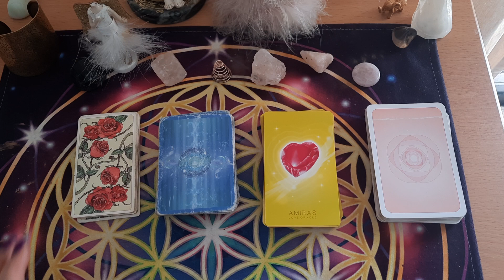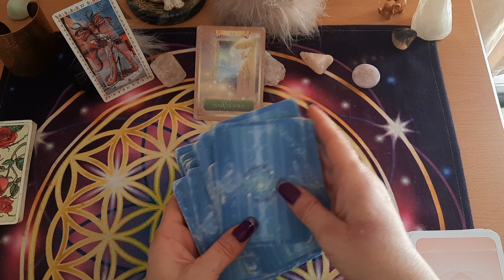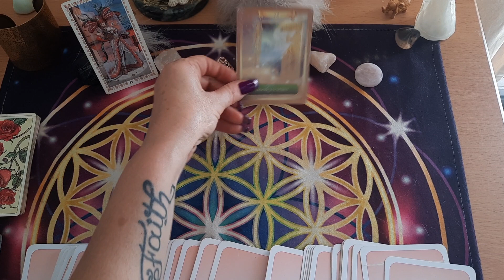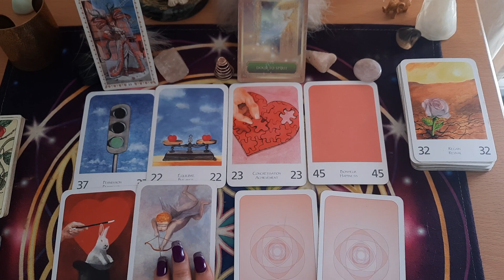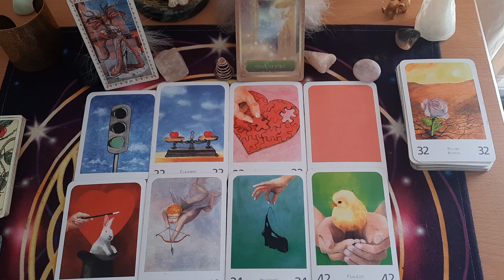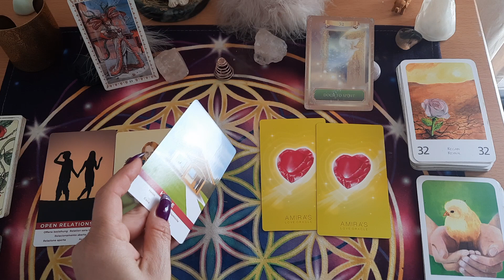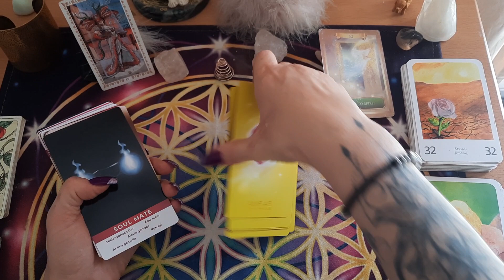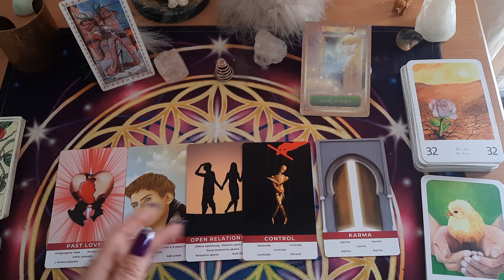GÉMEAUX AMOUR MARS 2023 🩷🩷 , couple, célibataire, un regain dans le couple, nouvelles valeurs !